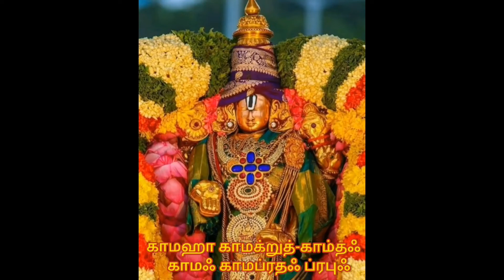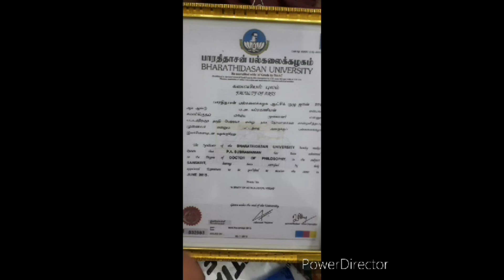Sri Krishna Avatharam Srikrishna's Birth Krishna Born കൃഷ്ണ ജനനം നാരായണീയം கிருஷ்ண ஜனனம் நாராயணீயம்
Sri Krishna's BIRTHDAY celebrations Guruvayur- Narayaneeyam Chapter 37,38 and 39
കൃഷ്ണ ജനനം
கிருஷ்ண ஜனனம்
yOgiindraaNaaM tvadangeShvadhikasumadhuraM mukti bhaajaaM nivaasO
bhaktaanaaM kaamavarSha dyutaru kisalayaM naatha te paadamuulam |
nityaM chittasthitaM me pavanapurapate kR^iShNa kaaruNyasindhO
hR^itvaa nishsheShataapaan pradishatu paramaananda sandOhalakshmiim ||

May the soles of Thy feet which, to the noble Sages, are the sweetest and most beloved among Thy limbs; which constitute the abode of the liberated; and which resemble the tender sprout of the wish-fulfilling, celestial tree that showers on Thy devotees all that they desire, be forever remain firmly embedded in my heart. O Krishna, Ocean of Mercy, Lord of Guruvayur and Master of the World! May these feet of Thine, dispelling all my woes, confer on me the flood of prosperity and Supreme Bliss Absolute.

 By Smt Sundari Ramakrishnan Chennai